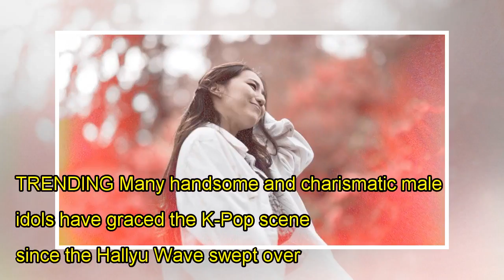Hoody remembers a 'Golden' time with friends in MV feat. Jay Park